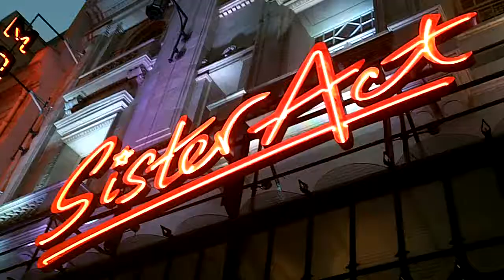Loup-Denis Elion @ Paris - septembre 2012 - Sister Act Premiere